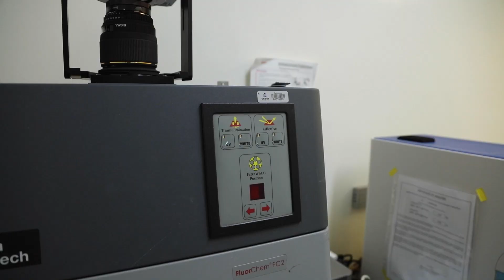Conheça a Unidade de Biologia Molecular e Desenvolvimento do Nubex com a diretora Cristina Moreira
O Nubex é um centro de excelência em pesquisa da graduação e pós-graduação da Universidade de Fortaleza que tem como objetivo produzir novos conhecimentos que respondam aos desafios científicos, biotecnológicos e sociais do país.

O Núcleo faz parte do Polo de Pesquisa da Fundação Edson Queiroz, concentrando nove unidades de pesquisa, atuando na inovação e no desenvolvimento para diversos segmentos, principalmente os da saúde, o de alimentos, fármacos e educação.

Quer saber mais? Acesse e confira!